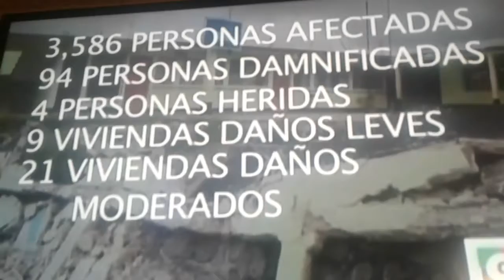Terremoto..en el. Sur occidente..de. guatemala..